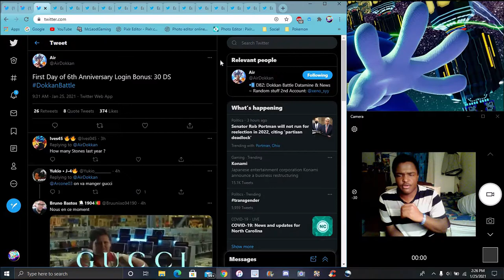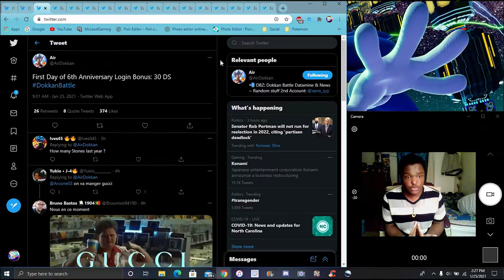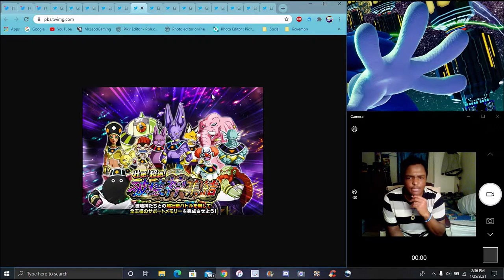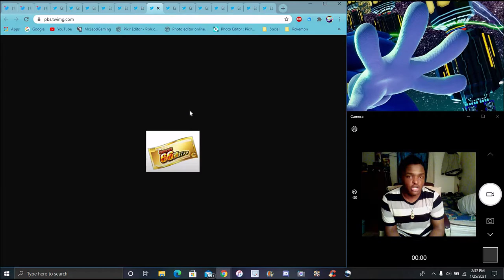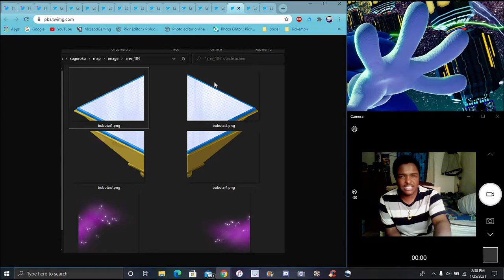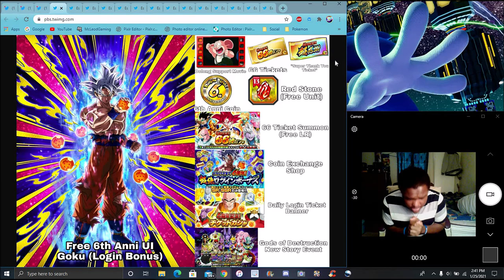A NEW TICKET ? 6TH YEAR LEAKS A SUPER THANK YOU TICKET ? & G.O.D STORY LIKE ESBR ? DBZ Dokkan Battle